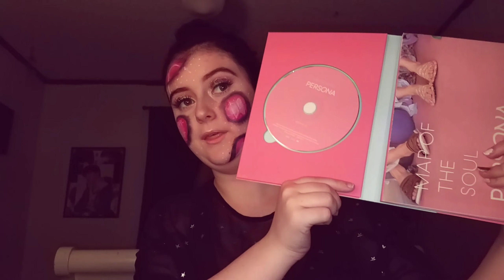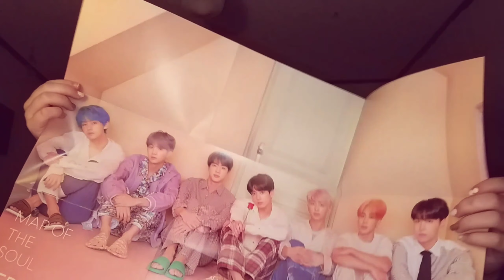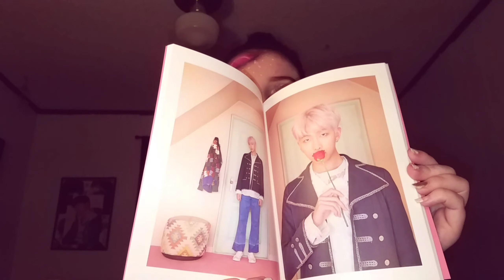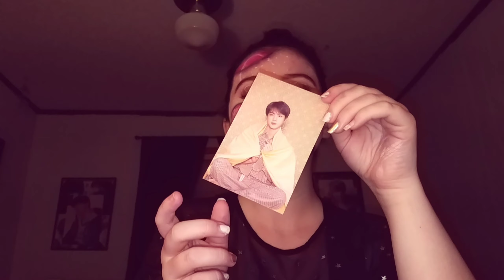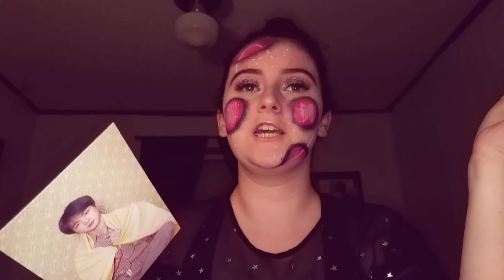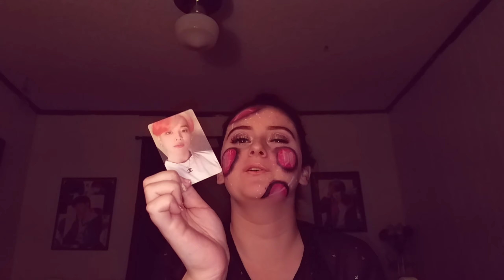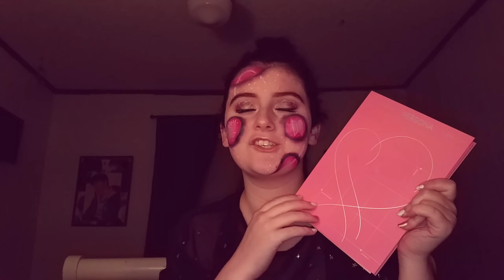💖BTS UNBOXING//Map Of The Soul Persona Album 💖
Hello Army!!
I hope everyone is still streaming Boy With Luv and getting some sleep to the New tracks!!  Keep Fighting!!
💖Links💖
💖Share, comment, interact!! 💖
QOTD: What's you favorite track on MOTS
AOTD: Dionysus 🖤💖